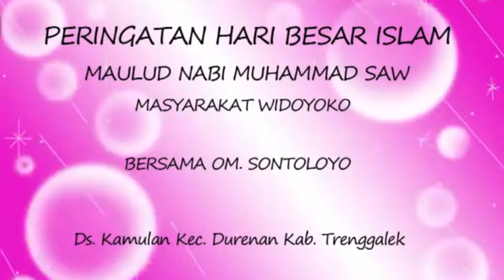OM SONTOLOYO BOJO GALAK NOVI {LOW LIGHTING}